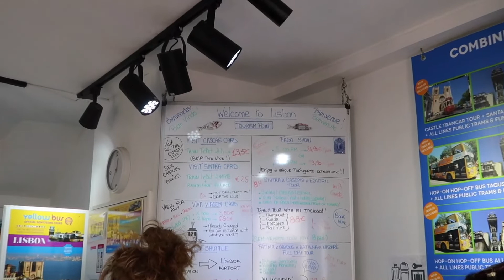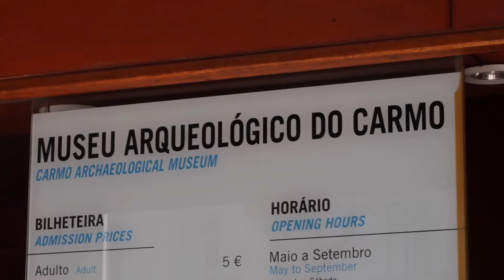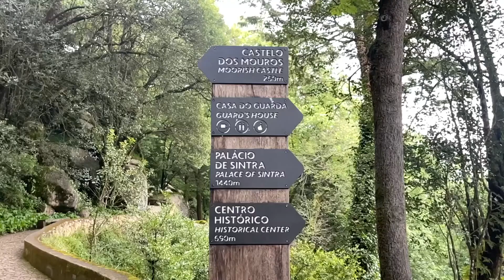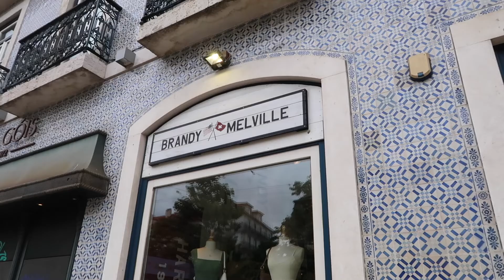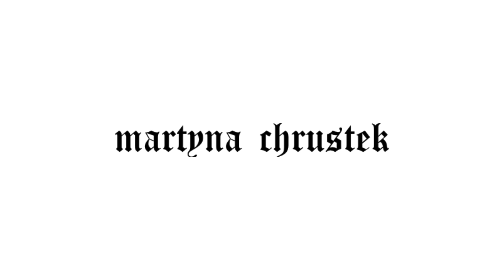experience portugal with me | summer break 2022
MAKE SURE TO WATCH IN HD! decompress in and experience portugal with me :)

p.s. i’m blonde now…